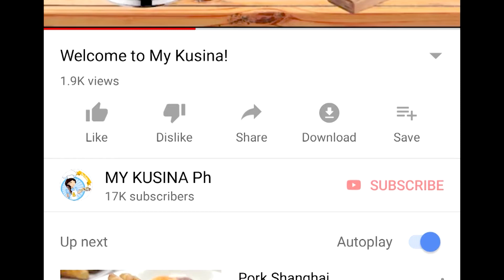HOW TO COOK PINAKBET INSPIRED DISH | FILIPINO FOOD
Hope you try this and send me some picture thru our FACEBOOK
Sending you my warm hugs and prayers to keep your family safe.
MY KUSINA Ph

HI GUYS HERE IS ANOTHER SPECIAL DISH TO FEAST WITH THE FAMILY, Try this super delish PORK RECIPE. VERY EASY TO PREPARE AND DELICIOUS AT THE SAME TIME.

Today I'm cooking another favorite of mine and I am so excited to share this very delicious recipe. If you love adobo this is another recipe that you will surely enjoy. I hope you can also share your favorite chicken feet recipe  by posting your recipe in the comment section and I will be more than excited to try it. Below is the procedure with all the ingredients needed for this recipe.